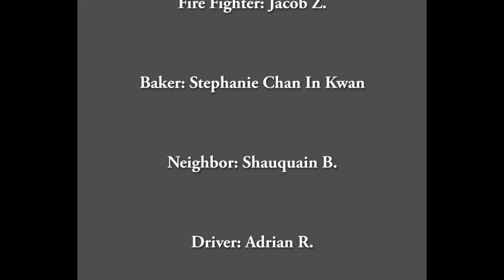ESL Time Management Style Videos - "Fire Fighter"